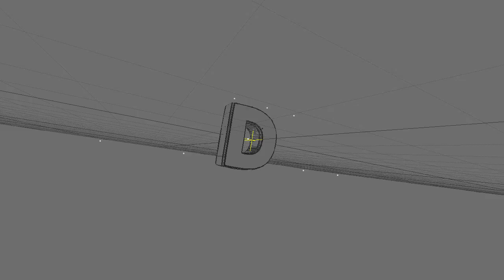Preview | EduGamer003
c: